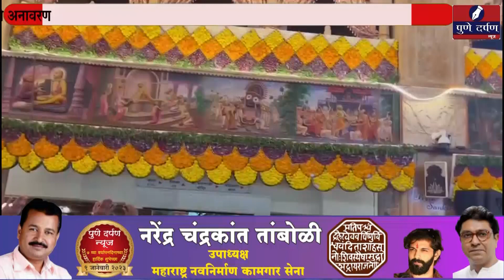इस्कॉनमध्ये १ कोटी रुपयांच्या सोन्याची झळाळी असलेल्या भव्य देव्हा-याचे अनावरण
आंतरराष्ट्रीय कृष्णभावनामृत संघ - इस्कॉन, पुणे यांच्यातर्फे १० व्या वर्धापनदिनानिमित्त आयोजित उत्सवाचा समारोप